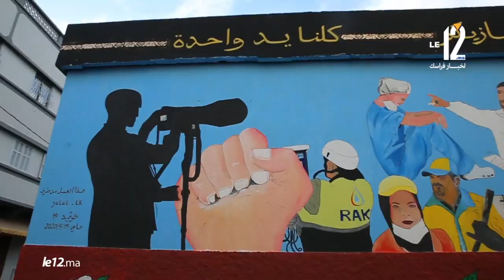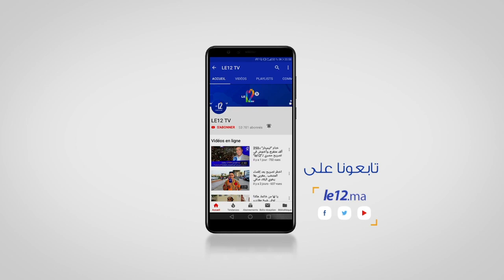جدارية شكر لجنود محاربة وباء كورونا بالقنيطرة